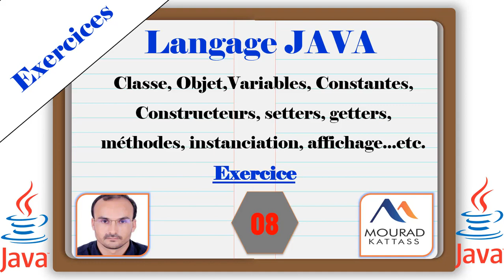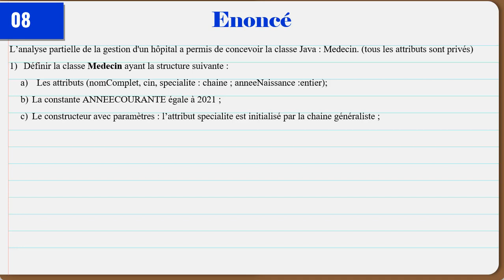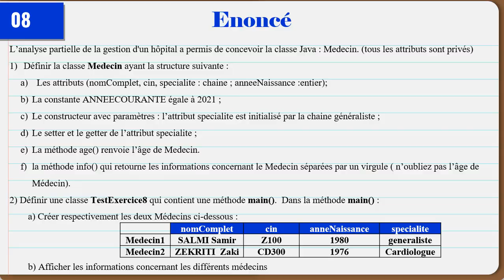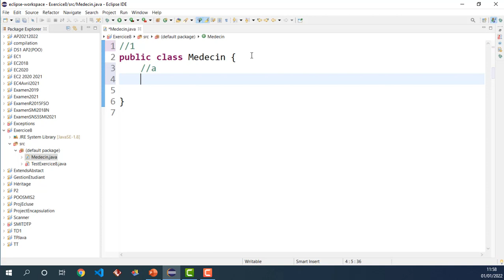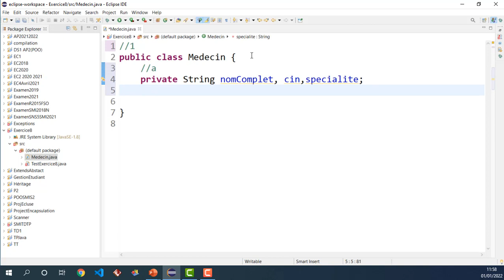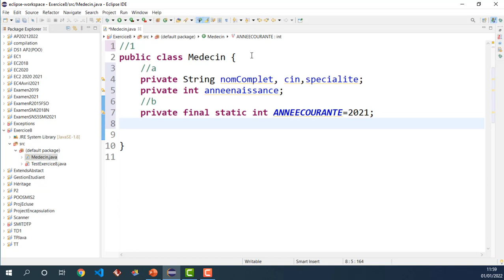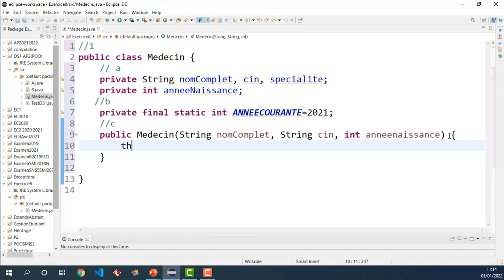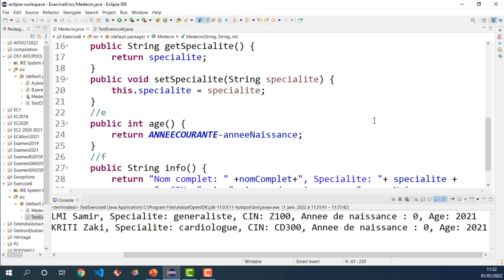Langage java -Exercice 8: Classe, Objet, Variable, Constante, Constructeur, setter, getter ...etc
Nous allons voir dans ce tuto les notions élémentaires en JAVA à savoir:
Classe, Objet, attributs Constantes,  Constructeurs, setters, getters, méthodes, instanciation, affichage...etc.
playlist Exercice en JAVA
Enoncé
L’analyse partielle de la gestion d'un hôpital a permis de concevoir la classe Java : Medecin. (tous les attributs sont privés)
Définir la classe Medecin ayant la structure suivante :
  Les attributs (nomComplet, cin, specialite : chaine ; anneeNaissance :entier);
La constante ANNEECOURANTE égale à 2021 ;
Le constructeur avec paramètres : l’attribut specialite est initialisé par la chaine generaliste ;
Le setter et le getter de l’attribut specialite ;
La méthode age() renvoie l’âge de Medecin.
la méthode info() qui retourne les informations concernant le Medecin séparées par un virgule ( n’oubliez pas l’âge de Médecin).
2) Définir une classe TestExercice8 qui contient une méthode main().  Dans la méthode main() :
 Créer respectivement les deux Médecins ci-dessous :

 medecin1
medecin2
b) Afficher les informations concernant les différents médecins